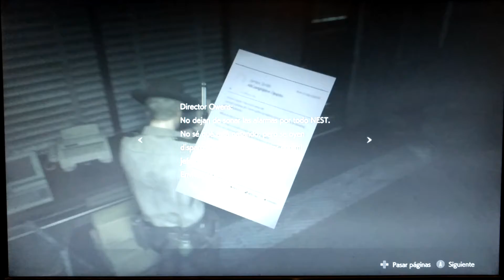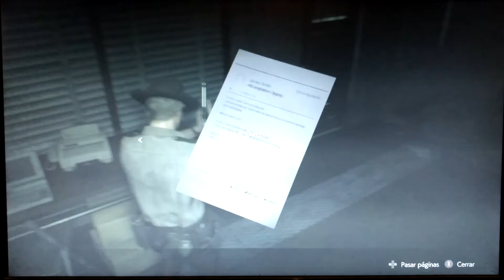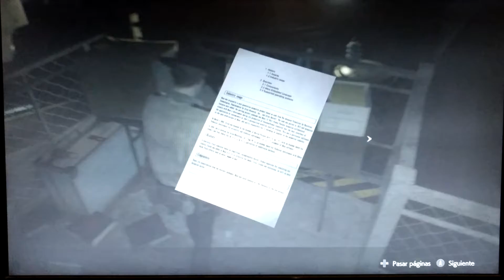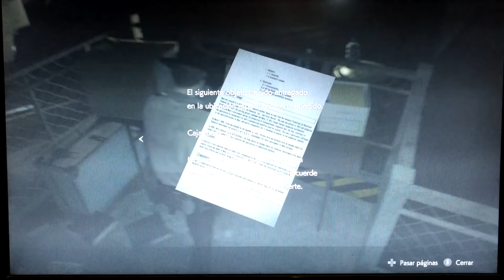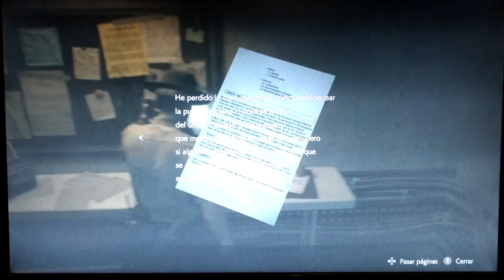Resident Evil 2 parte 27 la cosa de las alcantarillas